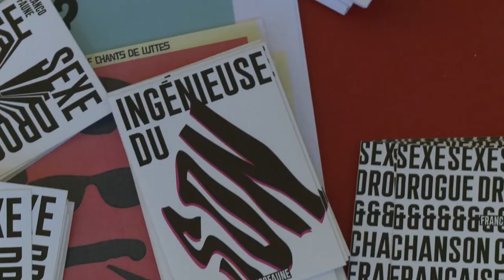INGÉNIEUSES - Trailer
INGÉNIEUSES

On s'attaque à l'industrie musicale, et à la place qu'elle donne aux femmes. Si sur la scène la mixité est relativement présente, on se rend compte qu'en coulisses et surtout dans les métiers techniques, de direction, et d’organisation, la parité laisse à désirer... Pourquoi les femmes désertent-elles ces métiers ? Réel désintéressement de leur part ou chemin semé d’embûches ?

Un film réalisé par : Célia, Corentin, Louis, Maéva, Ousmane et Xavier.

Avec la participation de : Malika El Barkani, Sarah Bouhatous et l’association SCIVIAS, Céline Magain et le festival FrancoFaune, Florence Deladrière et le Botanique, et Anne-Sophie Sonnet et l’association Pullet Rocks.

Animatrice cinéaste : Anne-Lyse Souquet
Coordinateur : Olivier Charlier
Monteur : Lucas Furtado
Productrice déléguée : Louise Labib
Production : CVB – Michel Steyaert